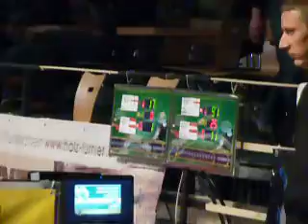Snooker Wels 2012 King low-graphic